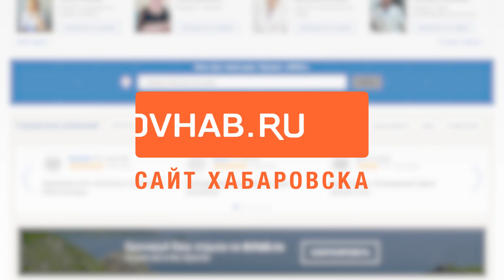ст ленина воен техника каша гуляющие